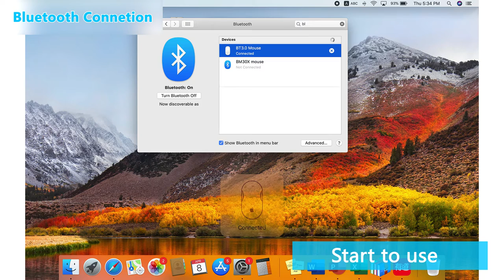TECKNET BM307 Bluetooth Wireless Mouse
TECKNET 2600DPI Bluetooth Wireless Mouse, 12 Months Battery Life with Battery Indicator, 2600/2000/1600/1200/800DPI

--- Connects directly to Bluetooth-enabled notebooks laptop or PC easily and quickly ,no need extra receiver

--- 6 buttons design with scroll webpage back and forward function, 12 Months Battery Life with battery indicator light

--- TruWave technology for precise, smart cursor control over many surface types. 5 DPI Selection: 2600/2000/1600/1200/800

--- Works with Bluetooth-enabled computers running Windows XP, VISTA, 7, 8,10 or higher and Mac OS (Side Buttons Unavailable)

--- Package Contains: 1 x Wireless Bluetooth mouse, 1 x User Manual, 1 x Warranty Card,Battery not Included